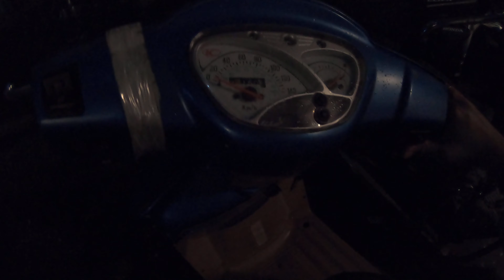Evening Road Time : Kymco Like125 Blue, Burke St to Ong Pin St to T. Alonzo St, 18-Dec2023 19478